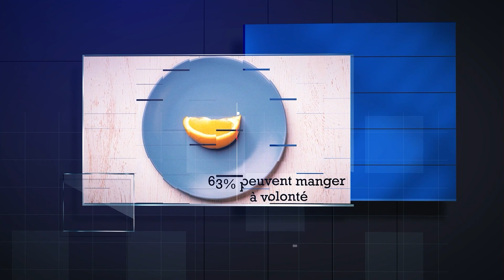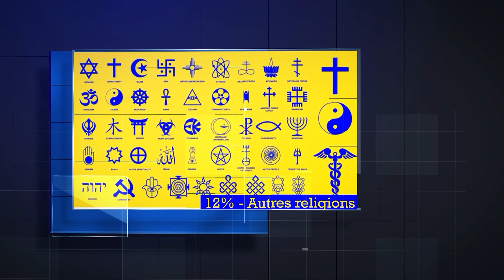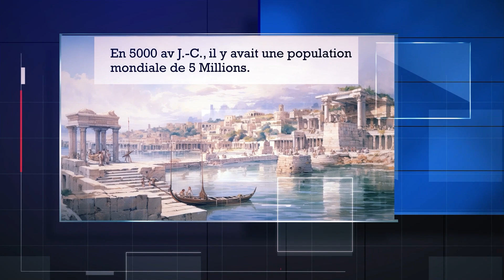Quelsques Faits intéressants sur la Population Mondiale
Dans cette video, nous parlons de quelques  faits intéressants que vous ne connaissiez probablement pas sur la Population Mondiale.